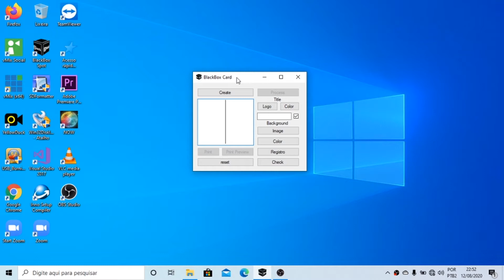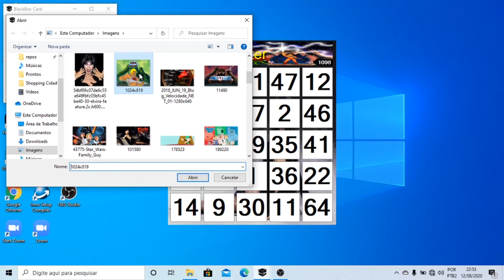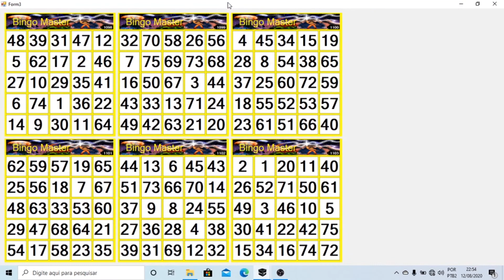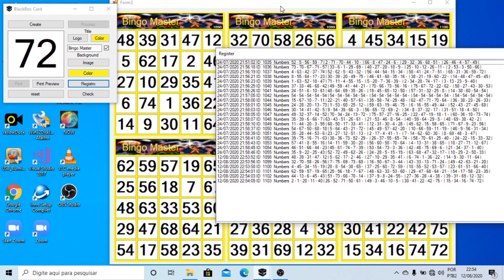Software gerador de cartelas de bingo Original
Ambiente Windows
assista também o software de bingo: